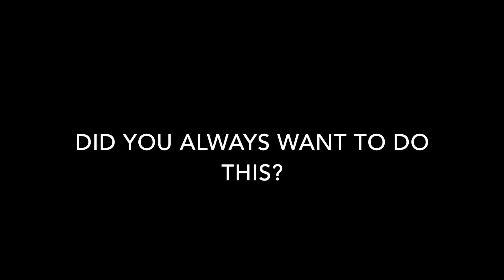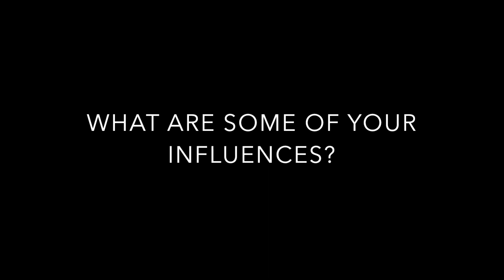ESSENTIAL FITNESS TIPS FROM A D1 STRENGTH COACH | LIFE IN THE LIMELIGHT EP. II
ESSENTIAL FITNESS TIPS FROM A D1 STRENGTH COACH | LIFE IN THE LIMELIGHT EP. II, In this episode Henry talks with his friend, Derek Slack about life & important tips for fitness success. Derek not only knows exactly where he’s headed, but believes that other people have a chance at greatness too! Hope you all enjoy!

Henry Rodriguez is a Motivational Fitness Enthusiast.  After serving 4 years in the United States Marine Corps. he found his true passion.  Not all of Henry’s life was dedicated to Bodybuilding, in fact Henry grew up as a very obese child, but in 2013 he began his never-ending Journey to become a Bodybuilder.  Henry believes that everyone can do anything that they set their mind too & encourages everyone TOO CHASE THEIR DREAMS!  To this date, he has 2 Bodybuilding wins behind his belt, so he knows what it takes to achieve greatness.  What is it that you want to do in the World? I strongly believe you can do it!